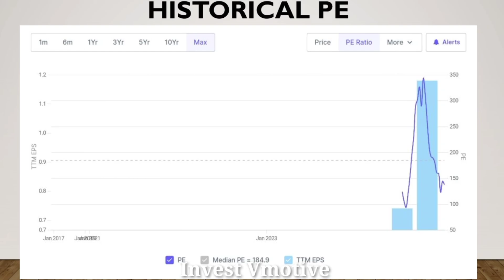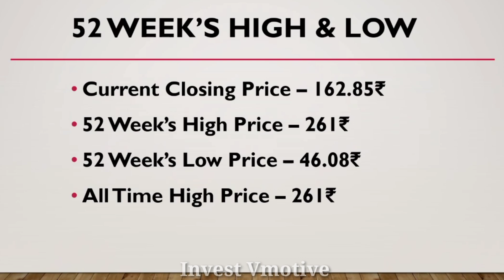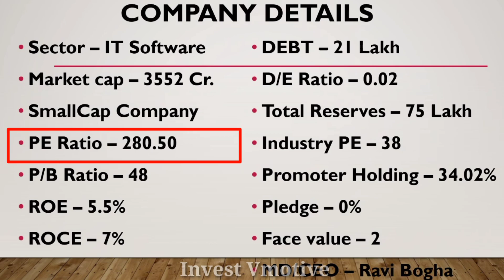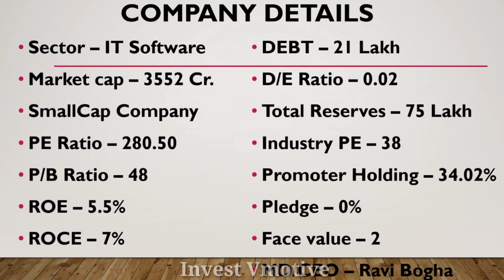Blue Cloud Softech Solutions Share Analysis | Blue Cloud Softech Solutions Share Split News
Aj ka is video ma mane apko Blue Cloud Softech Solutions Share Ka Fundamental Analysis Or Stock Split ka bara ma batya hai ummeed hai apko bohut pasand aya hoga dhanywad